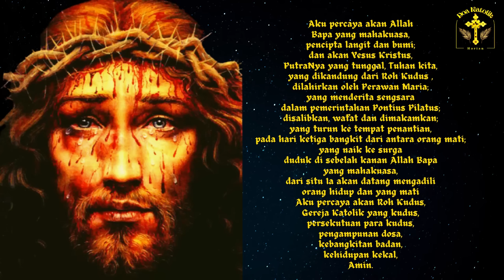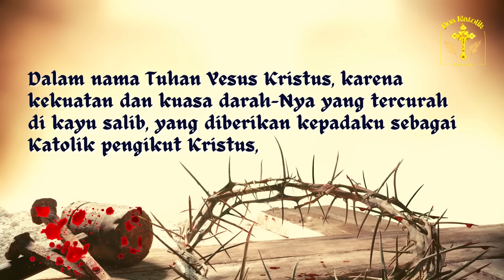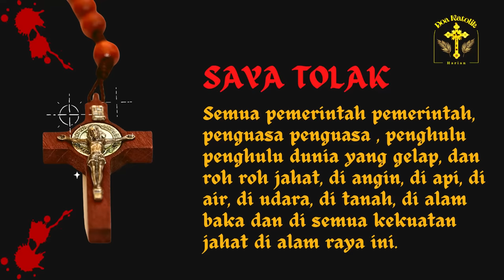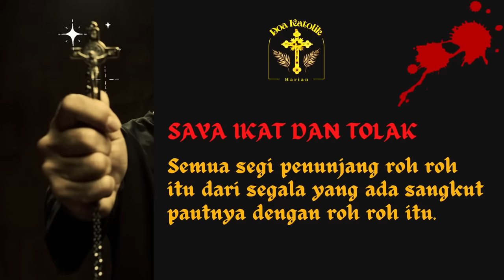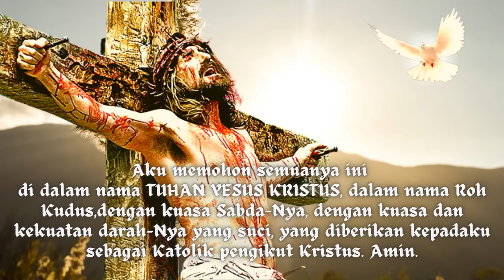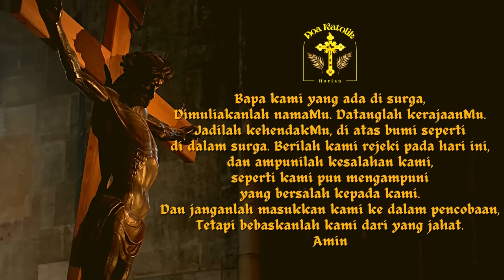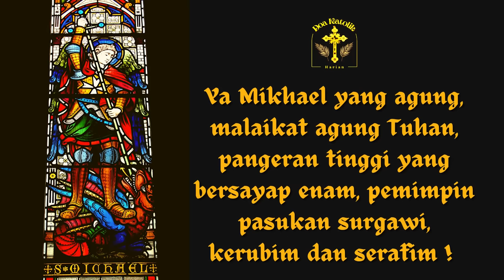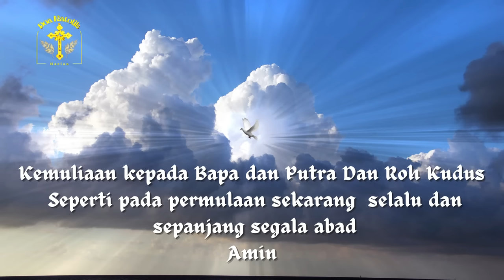DOA KUASA | DOA PAGAR KATOLIK LENGKAP | Melawan Kuasa Gelap | Doa Katolik Melawan Guna Guna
Doa Kuasa | Doa Pagar Katolik Lengkap, dengan DOA TOBAT
Doa Kuasa | Doa Pagar melawan Kuasa Gelap secara Katolik,
Doa Mengusir Setan dan Roh Jahat secara Katolik -
Doa Pagar Katolik (Doa Katolik Melawan Guna-Guna) lengkap dengan doa TOBAT
Doa Kuasa melawan kuasa gelap untuk melindungi diri, keluarga dan rumah
Lengkap dengan Syahadat Iman (Aku Percaya) dan DOA TOBAT
Doa Katolik Melawan Guna-Guna, Ilmu Hitam, Keterikatan, Kutukan, Kerasukan Setan, Dosa, Penyakit
Doa Kuasa ini digunakan untuk memagari diri kita dan keluarga kita dari kuasa gelap, dan untuk menolak, mengikat, mematahkan, dan menghancurkan semua kuasa gelap, kuasa jahat, kuasa sihir, dosa-dosa turunan dari nenek moyang atau orang lain di masa lampau atau saat ini, segala kutukan-kutukan dan sakit penyakit yang dikirim orang kepada kita.
Doa pembebasan (deliverence) adalah doa khusus untuk mengusir gangguan atau kerasukan roh jahat. Doa ini bisa dilakukan, dipakai, dan diucapkan oleh siapa saja baik yang tertahbis maupun orang awam dengan syarat memiliki iman yang kuat dan percaya bahwa doa ini akan membebaskan dan melepaskan segala gangguan dan kerasukan roh jahat.
Kita tolak semua kuasa gelap tersebut dengan pertolongan Roh Kudus, dan dalam nama Tuhan Yesus Kristus dengan kuasa DarahNya yang Kudus, bersama Santo Mikhael, Santo Gabriel, Santo Rafael, dan semua Malaikat Agung yang Kudus beserta Bunda Maria.

Semoga kita semua dibebaskan dari segala kuasa gelap dan jahat, karena kita telah  dibungkus oleh darah Yesus yang Maha Kudus.
Kita percaya bahwa SETIAP DOA YANG LAHIR DARI IMAN BERKUASA MENYELAMATKAN. Maka doakanlah doa ini dengan iman yang teguh, dan yakinlah bahwa Kuasa Tuhan mampu mengatasi segalanya.

Agar setiap kekuatan gelap/jahat diremukkan dan dihancurkan di bawah tumit Bunda Maria, Perawan yang Tak Bernoda.
“…Kami yakin dan percaya  dengan kuasa Roh Kudus-Mu ya Yesus, kami pagari rumah dan anggota keluarga ini, dan kami …”

Tuhan memberkati.
Catatan :
Akartator : iblis yang suka merusak rumah tangga, roh perselisihan, perseteruan, adu domba dan sejenisnya.
Stanus : ilmu-ilmu perdukunan (occultisme).
Diapolos : iblis yang lebih dikenal sebagai penunggu, yang berada dipohon-pohon, rumah-rumah, dll.
Agorlegion : iblis atau roh-roh jahat yang sudah pernah diusir tetapi kembali lagi dengan jumlah yang lebih banyak lagi.

Doa Katolik Lainnya :

Doa Mohon Perlindungan dalam perjalanan jauh (Sebelum berkendara,naik pesawat terbang / kereta a[i / kapal laut / bis / kendaraan umum lainnya :